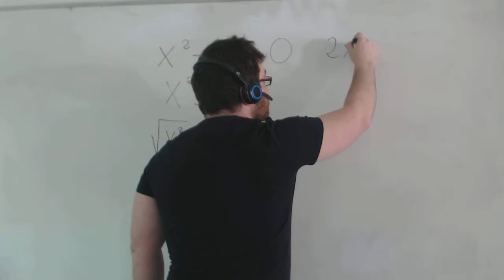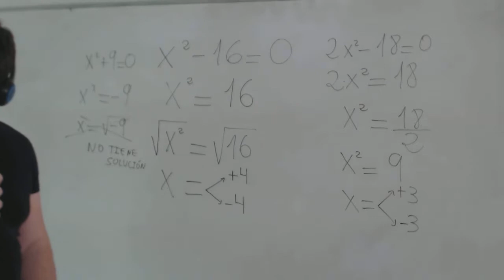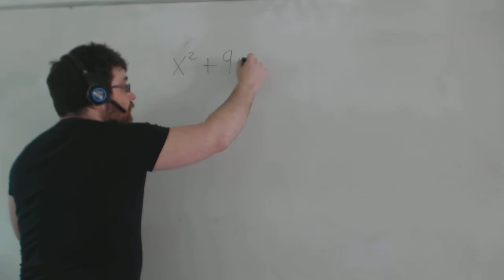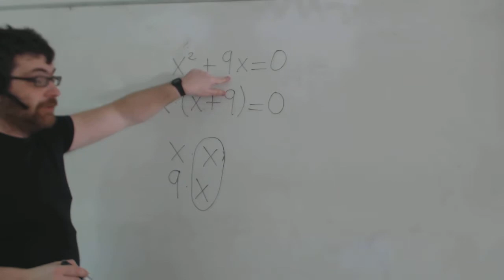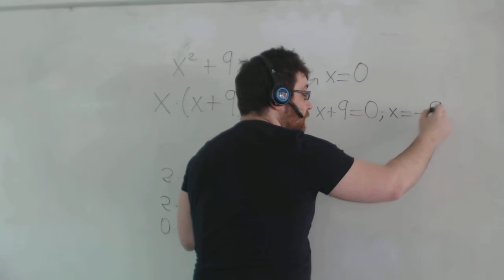Como resolver las ecuaciones de segundo grado incompletas Academia Usero Estepona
Como resolver las ecuaciones de segundo grado incompletas
Resolvemos ecuaciones de segundo grado incompletas cuando falta b y cuando falta c. Cuando falta b, se resuelve como una ecuación de primer grado. Cuando falta c, se saca factor común.
Academia Usero en Estepona, el centro de formación con más vídeos en Internet del Mundo presenta: Como resolver las ecuaciones de segundo grado incompletas